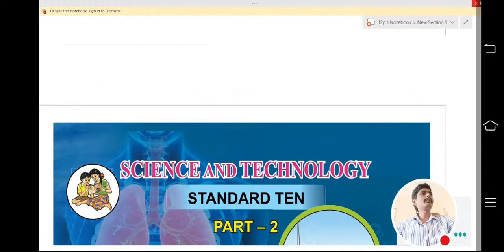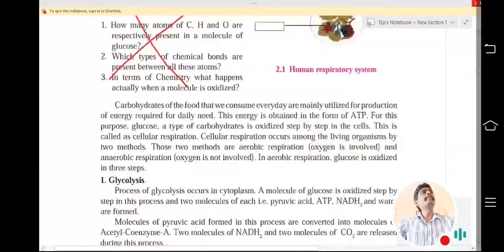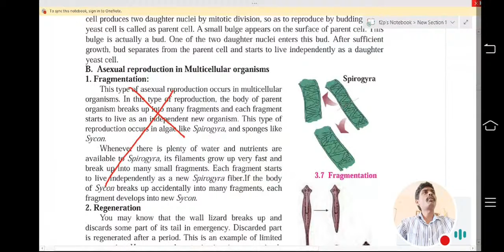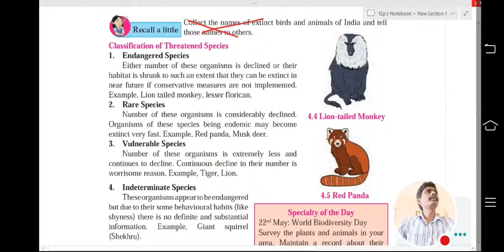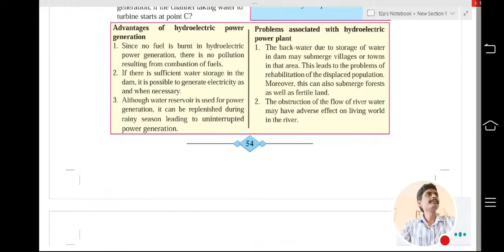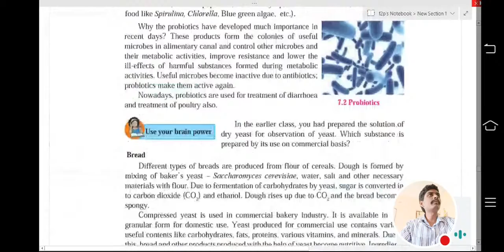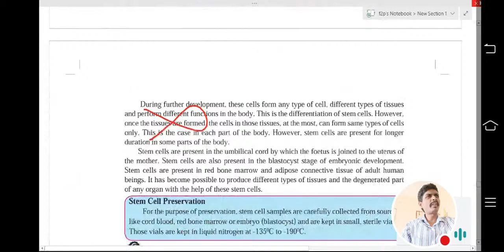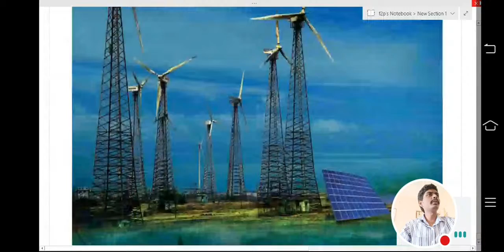10 SSC Science Part 2 Reduced Syllabus ( Academic year 2020-2021 )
Our fail2pass app now available to download from playstore